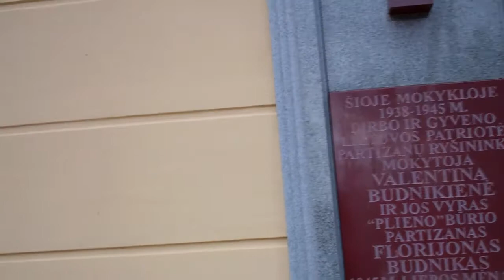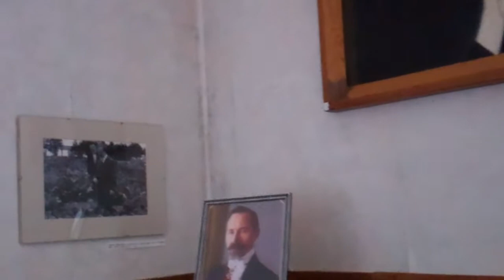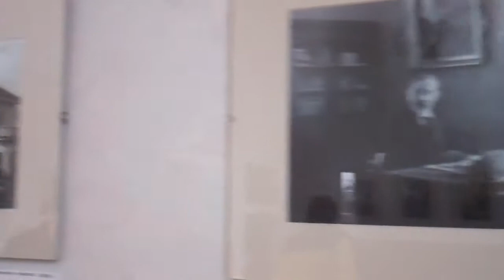Užugiris. A Smetonos dvaras ir mokykla 2016 2 16